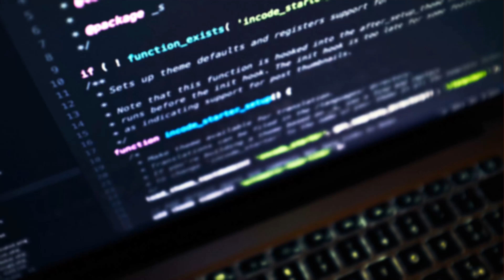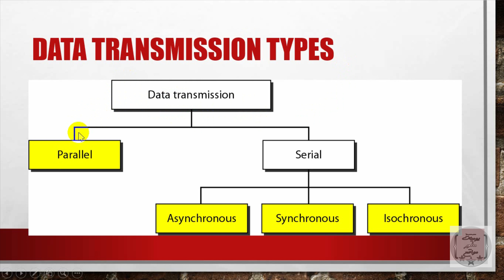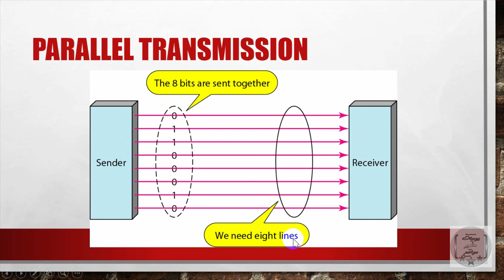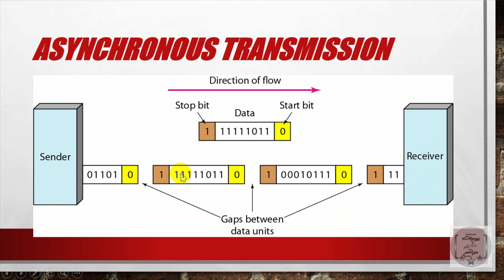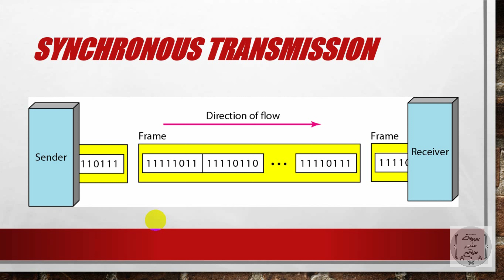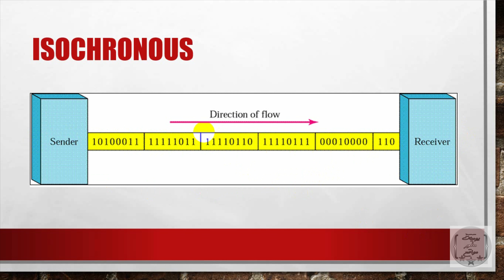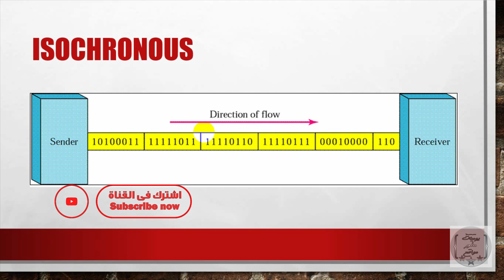إنتقال البيانات Data Transmission . Data Comm #8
طرق نقل البيانات بين جهازين والمقارنة بين الـ parallel port و serial port وما هو الـ USB او Universal Serial Bus.
الفرق بين انواع إنتقال البيانات serial وهى asynchronous و synchronous و isochronous وطريقة نقل البيانات فى كل حالة منهم.